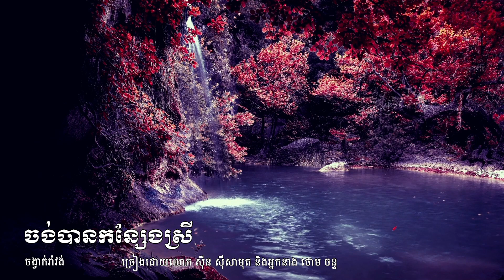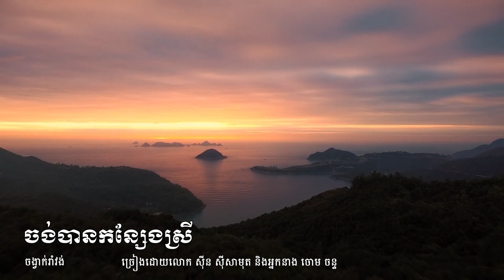ចង់បានកន្សែងស្រី I want your scarf (Ramvong) Sin Sisamouth and Cham Chan